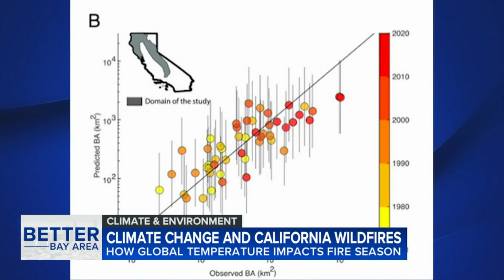How climate is impacting CA's fire season, and a solution involving plants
As wildfires continue to burn, scientists throughout California are looking into the connections between these events and climate change.